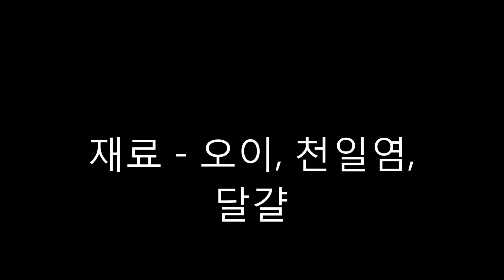쪼글쪼글 오이지 담그기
제철 아니어도 오이지 맛있게 담그는법